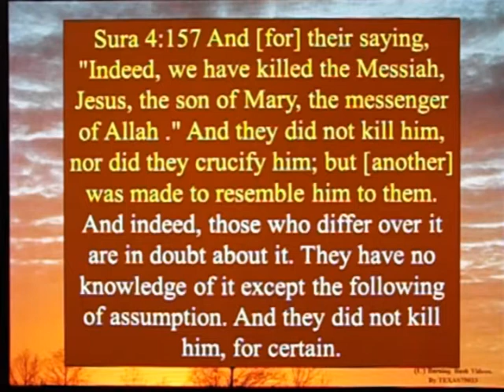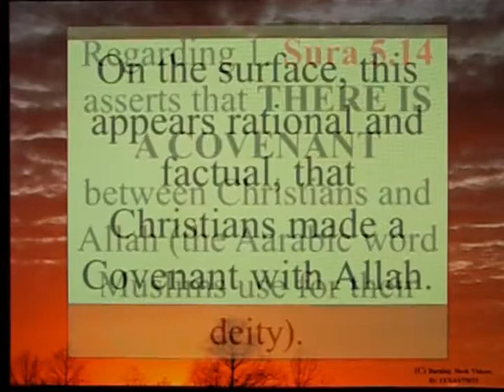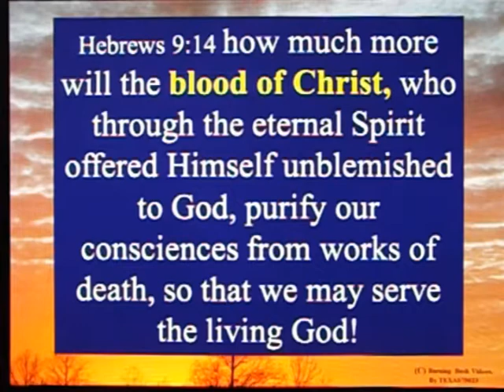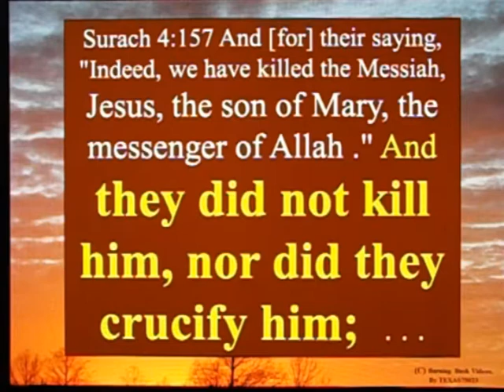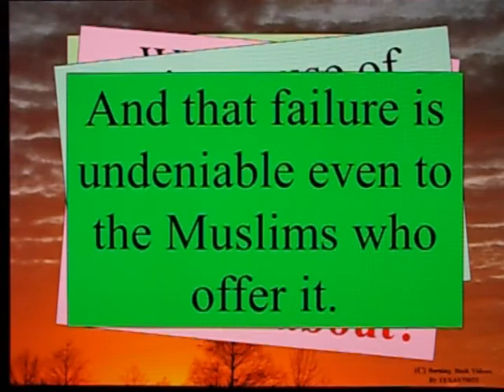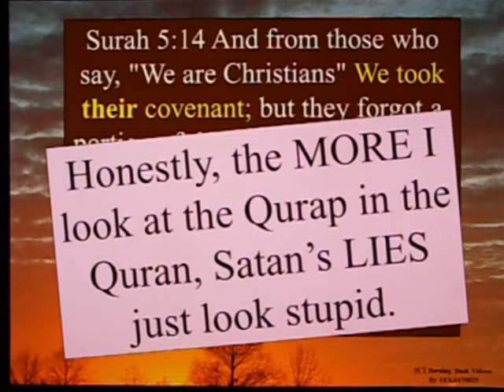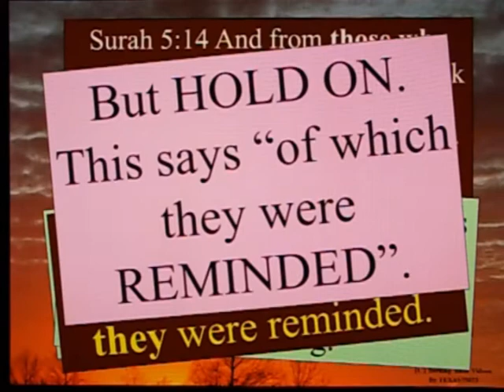Letter to Christian Sister - 110 - Does Sura 5:14 Contradict Sura 4:157